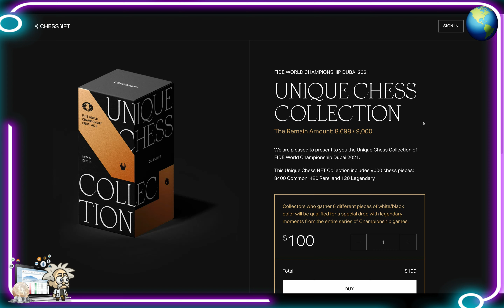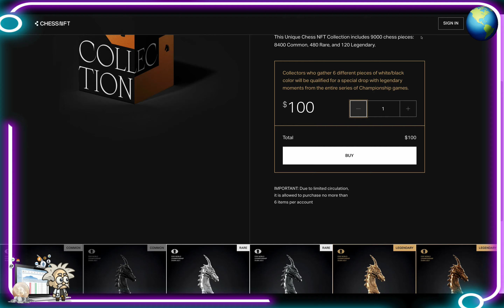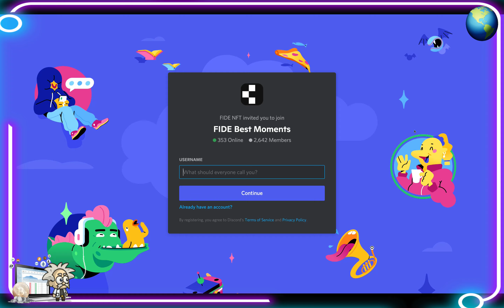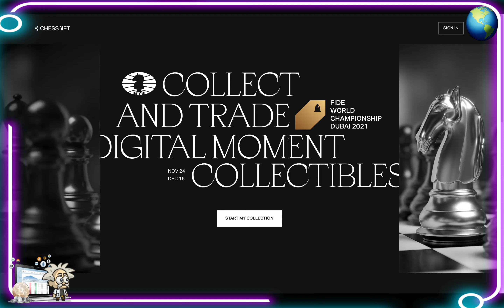CRYPTO CLASS: CHESSNFT | COLLECT & TRADE DIGITAL MOMENT COLLECTIBLES | FIDE WORLD CHAMPIONSHIP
In this video, we are proud to introduce CHESSNFT.

"COLLECT AND TRADE DIGITAL MOMENT COLLECTIBLES."